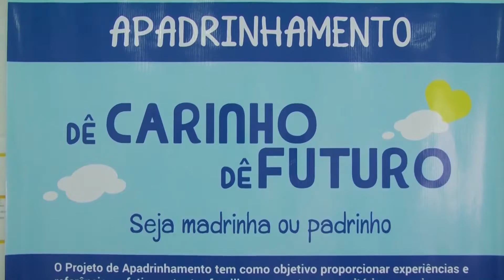PROJETO DE APADRINHAMENTO VEM TRAZENDO BENEFÍCIOS PARA AS CRIANÇAS E ADOLESCENTES DE CACHOEIRO